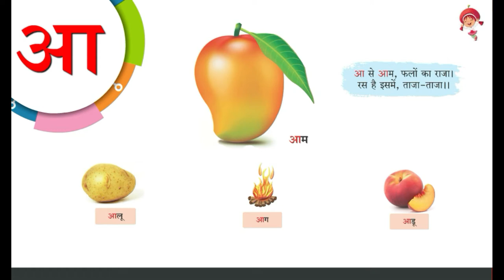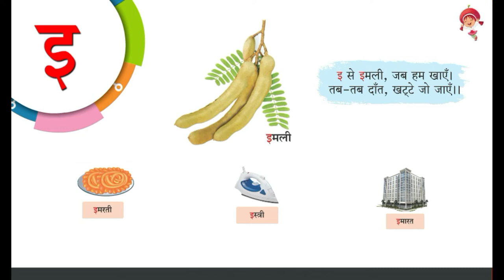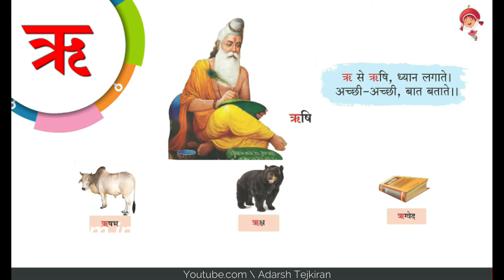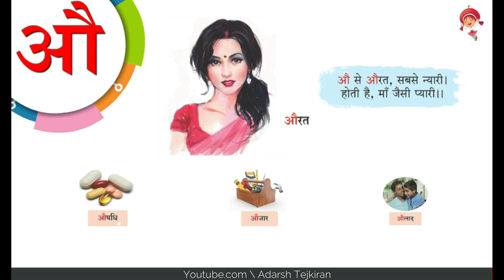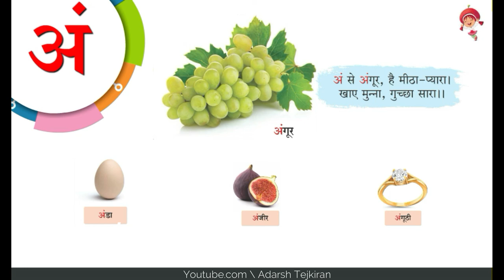हिंदी स्वरमाला - Hindi Alphabet | LEARN HINDI VOWELS - SWAR |अ से अनार | Hindi Letter | अ आ इ ई ए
LEARN HINDI VOWELS - SWAR - SVAR
हिंदी स्वरमाला - अ, आ, इ, ई, ए, ऐ

अ से अनार, अजगर, अमरुद, अदरक
आ से आम, आलू, आग
इ से इमरती, इस्त्री, ईमारत
ई से ईंट, ईश्वर, ईद
उ से उस्तरा, उपहार, उबटन
ऊ से उदविलाव, ऊपर, ऊंट
ऋ से ऋषभ, ऋक्ष, ऋग्वेद
ए से एकता, एकतारा, एक
ऐ से ऐरावत, एलान, एम्बुलेंस
ओ से ओम, ओढ़नी, ओस
औ से  औजार, औसधि, औलाद
अं से अंडा, अंजीर, अंगूठी